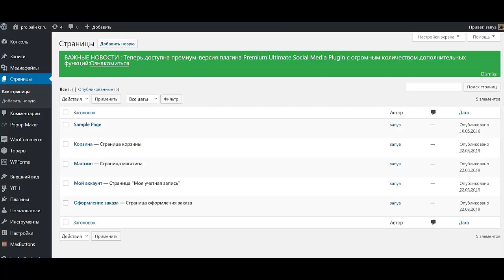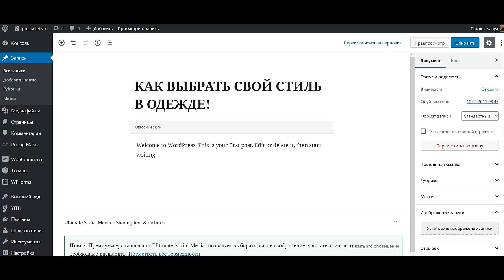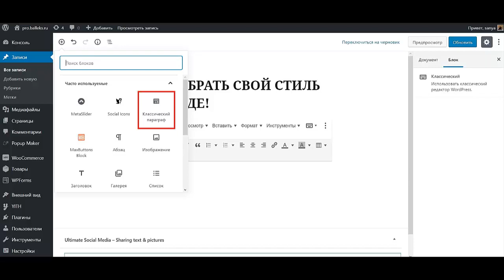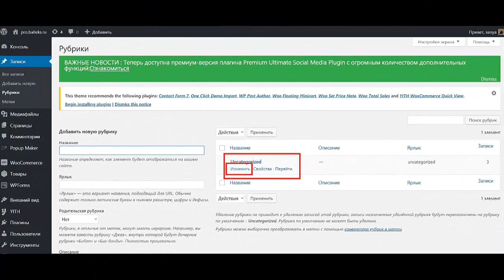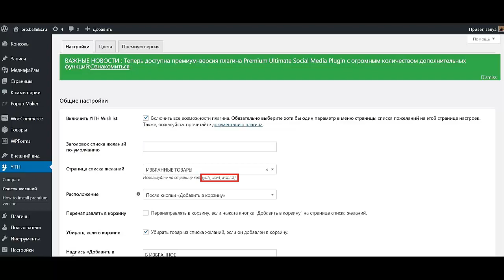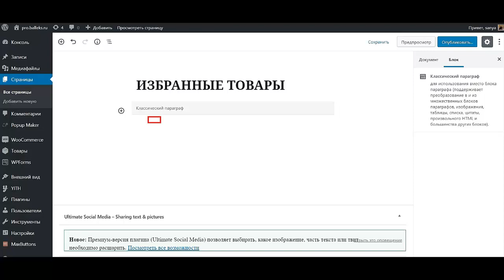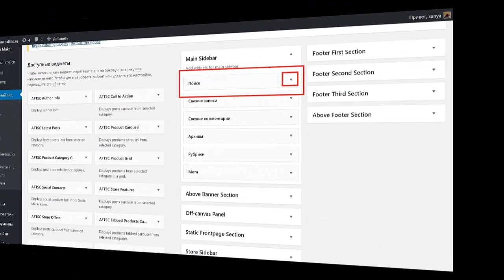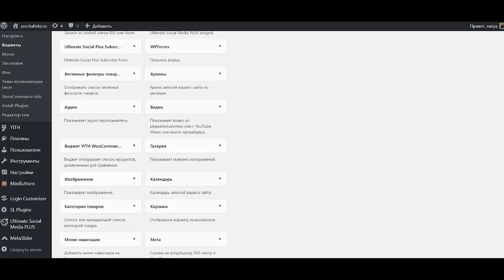Wordpress интернет магазин уроки. Wordpress интернет магазин 2018. Вордпресс интернет магазин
Если Вы ищете wordpress интернет магазин уроки, то обязательно посмотрите этот интенсив. Если вас интересует вопрос wordpress интернет магазин 2018, то посмотрите это видео. Из этого видео Вы можете получить уникальнвй контент на тему вордпресс интернет магазин. Действительно высококачественного контента на тему создать интернет магазин самому пошаговая инструкция очень мало, но этот интенесив будет прекрасная находка для Вас